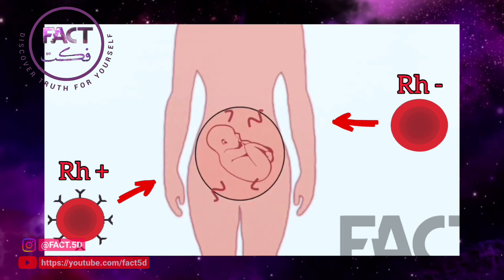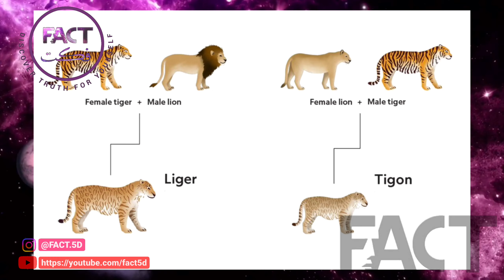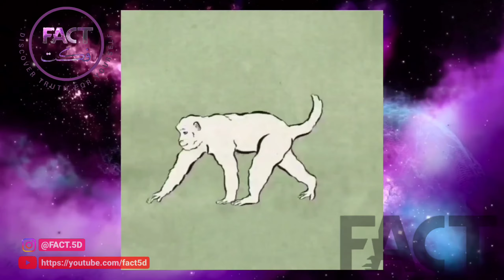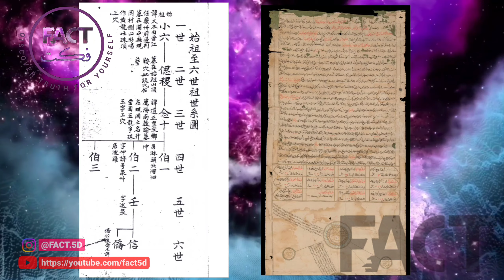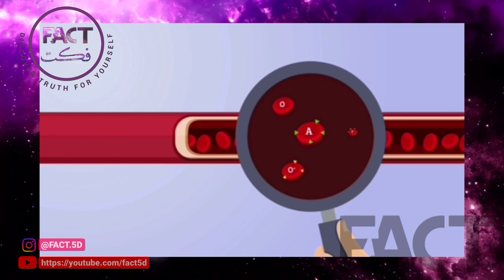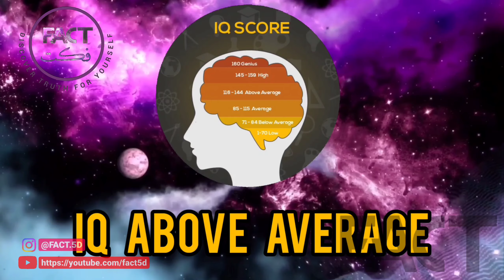Rh- خط خون بیگانگان (With subtitles in 7 languages)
🔶آر اچ منفی - خط خون بیگانگان

⭕ WITH ENGLISH SUBTITLE (With subtitles in 7 languages)

🔶آیا ما فرازمینی هستیم؟!
🔶فاکتور Rh خون چیست؟!
🔶بیماری همولیتیک نوزاد چیست؟!
🔶فرق Rh منفی و Rh مثبت چیست؟!
🔶آیا بیگانگان بین ما هستند؟!
🔶 رابطه ایلومیناتی و افراد مشهور
🔶شجره نامه ها برای چه هست ؟!

⭕لطفا مطالب من را با دوستان خود به اشتراک بگذارید و در صورت مفید بودن کانال من را سابسکرایب کنید.

⭕مطالب بیشتر را از طریق لینک های زیر مطالعه کنید👇🏻